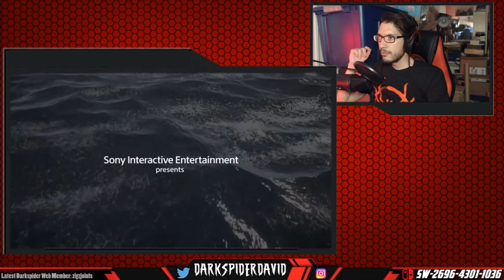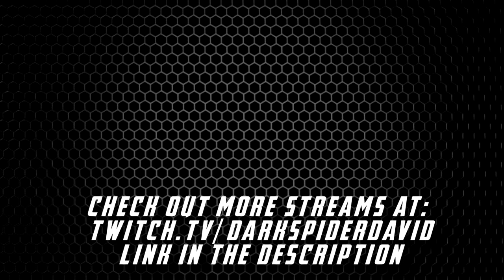Horizon Forbidden West - Announcement Trailer (PS5) REACTION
This was it! THIS is how you close your event. Catch more live reactions and gaming streams
EVERY Tuesday, Thursday and Sunday